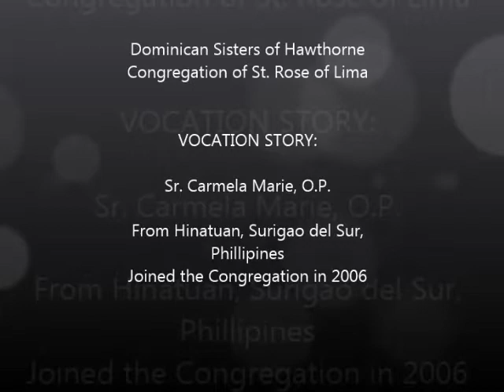Vocation Story Sr Carmela Marie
A brief story of Sr. Carmela Marie's calling to religious life.  Sr. Carmela Marie is a Dominican Sister of Hawthorne.